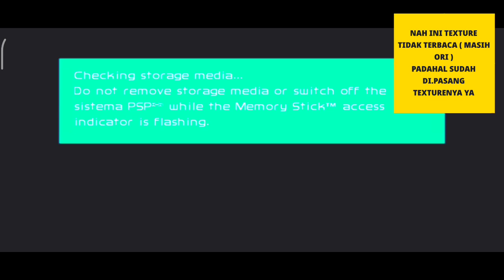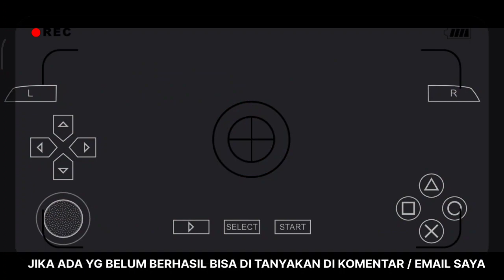100% WORK HITUNGAN DETIK ‼️ Cara Mengatasi Texture Pes / E football Yang Tidak Terbaca Di PPSSPP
HAY PPSSPP LOVERS
yang kita bahas di video ini yaitu:100% WORK HITUNGAN DETIK ‼️ Cara Mengatasi Texture Pes / E football Yang Tidak Terbaca Di PPSSPP

stay enjoy

LIKE,KOMEN,DAN SHARE JUGA YAA

-Terima kasih- ☺☺

Konten ini bukan bermaksud merugikan pihak lain hanya sekedar informasi dan edukasi.